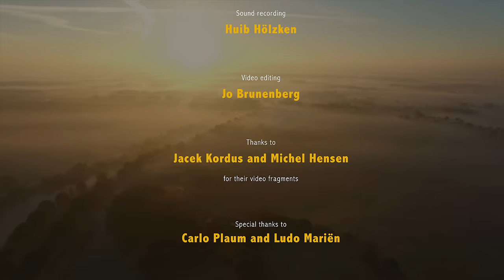MARINA - FRENCH ACCORDION MUSIC - Claude Thomain - accordeon muziek acordeon frances akkordeon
"MARINA”, composed by Claude Thomain, played by the accordion duo Wim Niëns & Jo Brunenberg, on Fisart (Vignoni) and Ottavianelli accordions. An instrumental song not to be confused with the famous song with the identical name by Rocco Granata.

Claude Thomain is a very talented musician and teacher and he is recognized for the quality of his compositions. Since 1976 he directed the Accordion Orchestra of Paris (l’Orchestre d’Accordéons de Paris), which performed in numerous theatres in France. Later he returned to the Trio Mouloudji with which he remained for over 20 years. But during these years Claude never ceased writing and arranging for Orchestra’s, duets, trios and accordion solo’s. Some are well known pieces like “Shocking Waltz”, “Wandering Note”,  “L'enfant Demon”, ”Notes Vagabondes etc.
Claude worked together with singers like Mouloudji, Juliette Gréco and Serge Reggiani, and he also composed the Jazz music “Of the wind in the bellows”.
Musica francesa acordeon.

Claude Thomain,
Accordéoniste de grand talent, compositeur,a dirigé l'Orchestre d'Accordéon de Paris et a été pendant plus de 20 ans accompagnateur du chanteur MOULOUDJI.
Ce qui touche le plus quand on le rencontre, c'est sa simplicité. Et c'est toute sa personnalité que l'on retrouve dans sa musique, dans ses oeuvres : des mélodies fluides qui viennent tout naturellement. ça swingue. Les rythmes jouent à nous surprendre. A découvrir si vous n'avez pas la chance de déjà connaître.
Un exemple : chaque fois que je joue en public "l'Enfant Démon", un petit morceau que j'ai eu la chance de travailler avec lui lors d'une masterclass, il y a toujours quelqu'un dans le public qui vient me voir et qui me dit "ce ne serait pas la musique d'un film ? , je connais cet air...", parce que sa musique parle et semble toujours évoluer si naturellement. Claude Thomain est reconnu pour la qualité de ses compositions, il a écrit d'innombrables pièces pour orchestre, duo, trio… et accordéon solo.
Mais si le nom de Claude Thomain est connu de tous, c'est aussi parce qu'il est un compositeur joué dans le monde entier. Son catalogue, offrant un répertoire adapté à chaque niveau, est utilisé par tous les professeurs.
Il contribue depuis des années à la pédagogie et l'enseignement de cet instrument.
Ses arrangements et compositions pour Orchestres d'accordéons viennent compléter l'œuvre de ce compositeur indémodable.